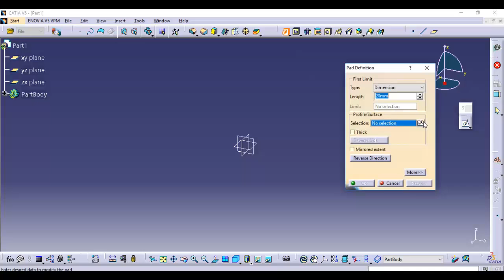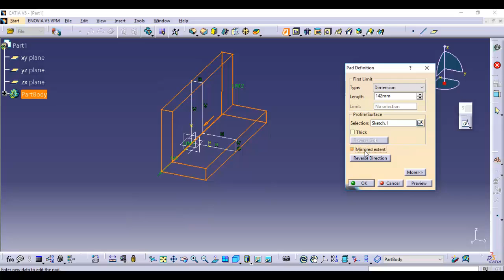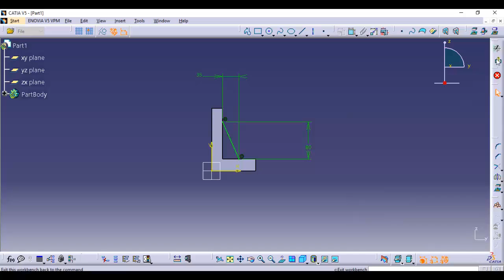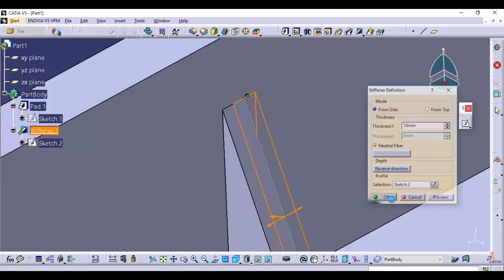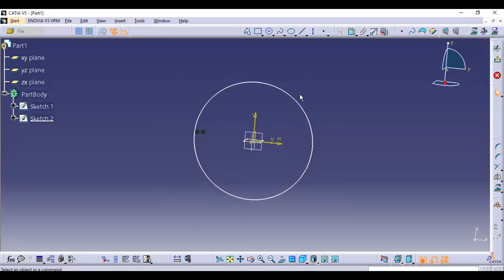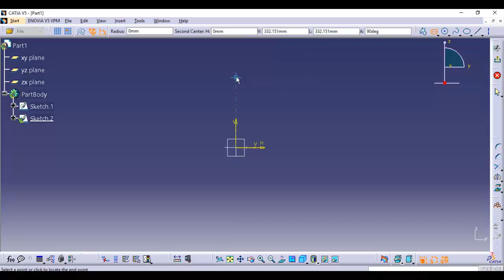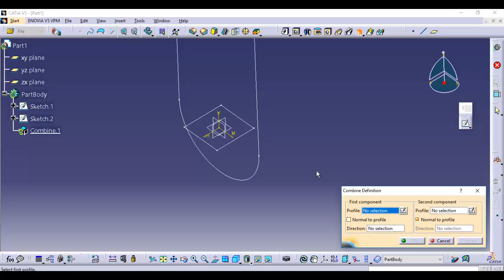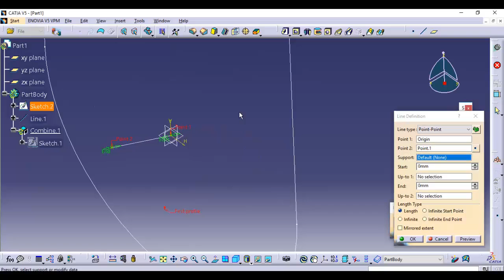Solid combine & Stiffener in detail - PART DESIGN - CATIA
I will answer your question as soon as possible.